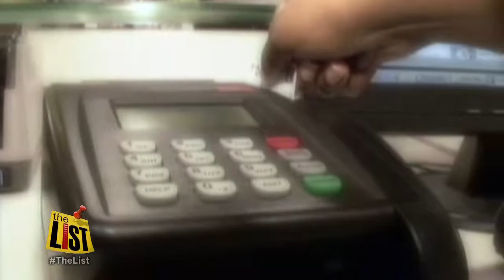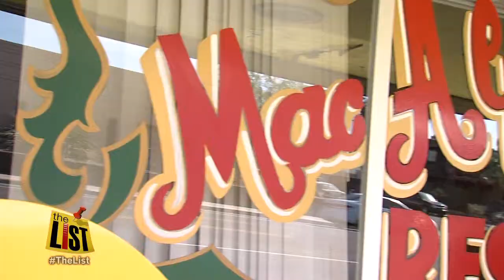Time to give your finances a checkup, and eat strawberry ice cream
It's Financial Wellness Month and we take a look at how to get yours on track.